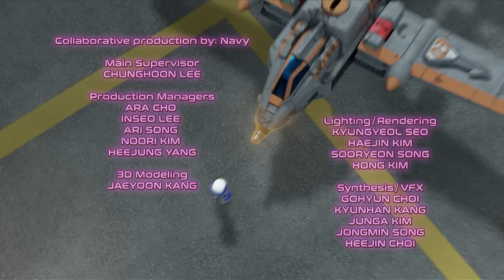Тоботы - Детективы Галактики 🚗 Многоуровневый хаос (19 серия/3 сезон) 🚀Мультфильм детям